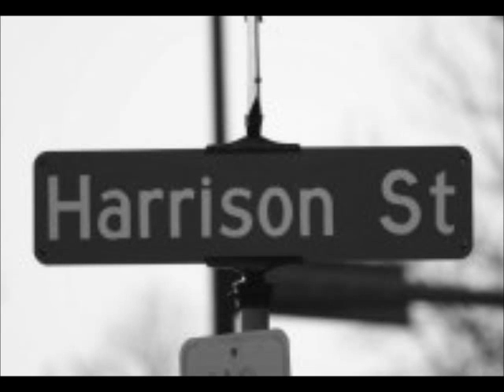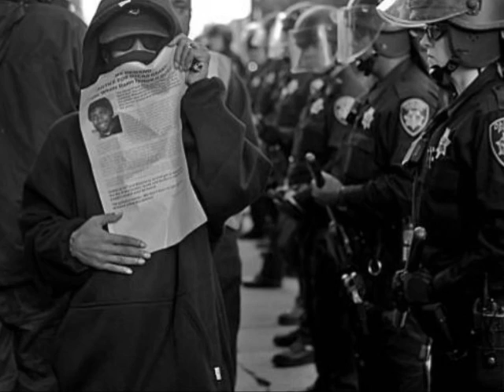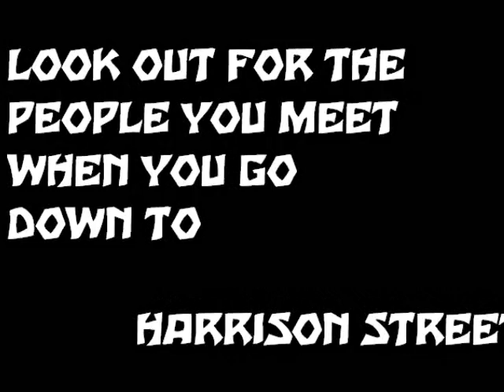HARRISON STREET (Original) - Theme Music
HARRISON STREET (Original) by Jonathan Aronson for Theme Music

LYRICS:
Look around what do your see?
A teenaged welcoming committee
What is real to you, to me
What does it mean? What do they see?
When you go down and see them folks
You try to drive into thier yolks
You like to tell them lots of jokes
Down there on Harrison Street (on Harrison Street)
Is it the same, the same as me?
On Harrison Street (on Harrison Street)
Empty headed empty minds
The new wave looking daily grind
I can't see yellow orange rind
Or maybe Florence, new Vogue kind
I think I know, you want don't show
The thoughts you drink the juice you drink
I'll scream outside to draw them near
The laugh the fear the fear the fear
On Harrison Street (Harrison Street)
Deep fry your potato in my ear
To come apart year after year
To seek tranquility in my fear
To run and hide year after year
Beat me out of me, animosity
Treat me out of me, oh labotomy
Run away and come again
I'll counter in my reign and then
Got control of you once again
You've got control of me again
and running hiding in your fear
You go down there to drink some beer
and look out for for the folks you meet
Harrison Street (Harrison Street)
Her day begins her nerves of steel
like molten lava shattered she feels
like mercury and then she sweats
she takes her shower to look her best
She grabs her books and decides to walk
but halfway there she feels a balk
Walking wasn't such a good idea
Just too much time to think about the day
Look out when you go down here
Look out just to get some beer
Look out for the people that you meet
I see her around she talks to me
Yeah she's got personality
I met her on the corner three
Where she first spoke to me
See her with her friends, she stands out there stands out to me
She's only eighteen, she's packing heat Harrison Street
I am wood, I'm a tree, I am food, Look at me
Furniture, I am art, I am shelter, cut a fart
I am fuel I am strong versitile, right and wrong
I am weapons, I am tools, I am I am toys, I am fools
I am protection and support, durible behind the fort
I'm a tree yeah I am wood cut down abused
Look out for the people you meet on
When you go down to Harrison Street
My lungs are flooded take weight like bags
My eyes are itchy and I taste the raw stench, foul smell of death
It's yucky, Icky, pooey!
Go away tired, drained and illness wont vanish
I drink elixers to make, vanish me sleep and
take horse pills to quell my fear drink some beer
On Harrison Street
Placebos to kill already dead infections in my ear
And I'm dizzy and delerious in my over populated head
What once contained thousands of simultaneous thoughts
Now has one giant ring
Whining in my space I'm cared for by everything, my friends
I cant figure out what exactly it is the doctor is saying or what he is listening for when he says
"It doesn't sound like pneumonia"
Full moon fever I say. Full moon a tragic day
As a stranger takes a bullet in the leg outside my door on Harrison Street
What is real to you, to me, What does it mean? What do they see?
Do we hear the same sounds?
Do we see the same colors?
Do we taste the same flavors ?
Do we feel the same emotions?
Do we smell the same aromas?
Do we dream the same dreams?
I cant see my feet! It's dark outside above Harrison Street
I can't hear! I can't feel the cocaine anymore!